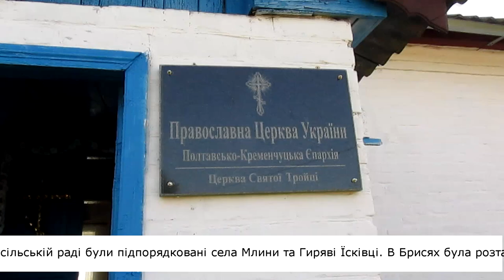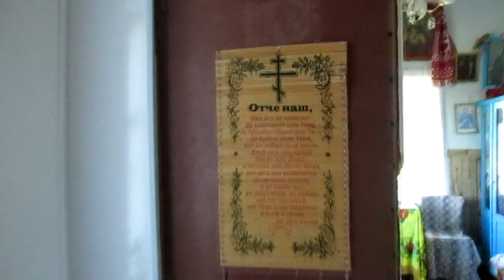Брисі Заводське. НЕВІДОМІ ІСТОРІЇ відомого села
Дивишся відео? Постав вподобайку. Тобі ДУЖЕ сподобалося?! —
подякувати за перегляд, та замовити своє відео можна через карту